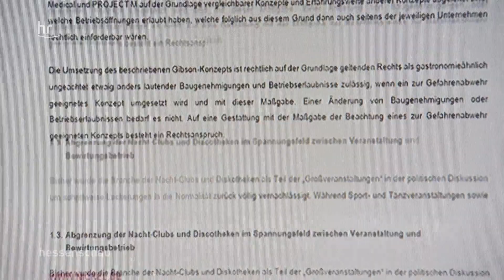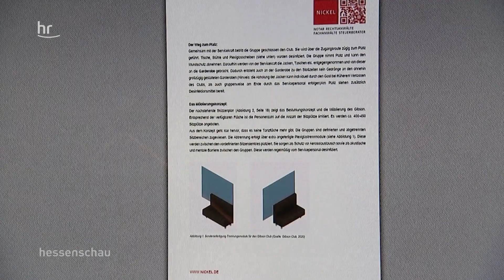Eröffnen Diskotheken bald wieder? | hessenschau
Seit Mitte März sind Diskotheken geschlossen. Eine Öffnung war lange ausgeschlossen. Jetzt gibt es neue Überlegungen für eine Rückkehr der Clubs mit einem speziellen Hygienekonzept. Die Tanzfläche könnte zum Beispiel durch Sitzlandschaften ersetzt werden.